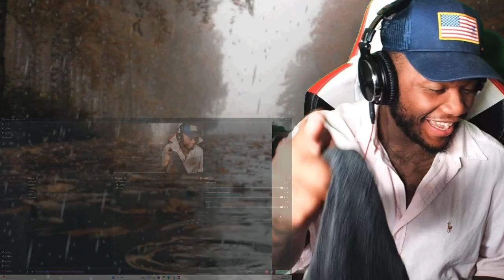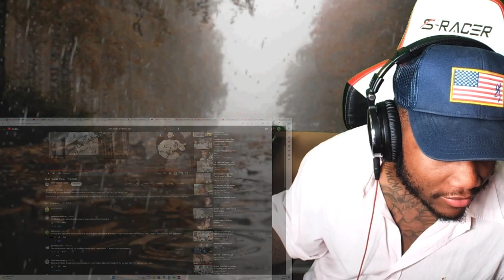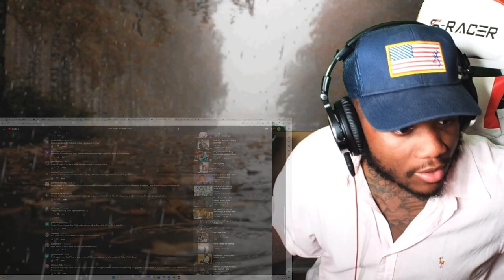FIRST TIME HEARING Sister Rosetta Tharpe - This Train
Sister Rosetta Tharpe - This Train